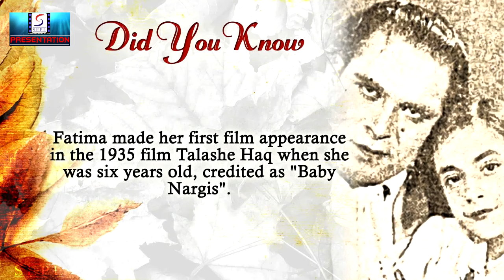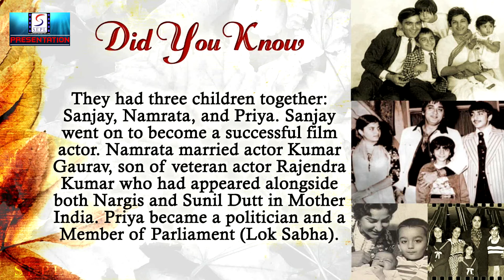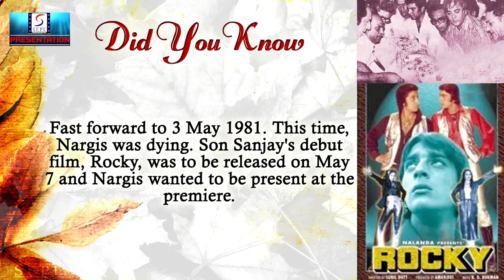हिंदुस्थानकी प्यारी नायिका नरगिस | Famous Bollywood Actress " Nargis"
Title - हिंदुस्थानकी  प्यारी नायिका नरगिस | Famous Bollywood Actress " Nargis"

Nargis (born Fatima Rashid, but known by her screen name Nargis; June 1, 1929 – May 3, 1981),was an Indian film actress. Regarded as one of the greatest actresses in the history of Hindi cinema, she made her screen debut as a child in Talash-E-Haq in 1935, but her acting career began in 1942 with Tamanna (1942). During a career that spanned from the 1940s to the 1960s, Nargis appeared in numerous commercially successful as well as critically appreciated films, many of which featured her alongside actor Raj Kapoor. She was the younger sister of the well-known actor Anwar Hussain.

One of her best-known roles was that of Radha in the Academy Award-nominated Mother India (1957), a performance that won her Best Actress trophy at the Filmfare Awards. In 1958, Nargis married her Mother India co-star, actor Sunil Dutt, and left the film industry. She would appear infrequently in films during the 1960s. Some of her films of this period include the drama Raat Aur Din (1967), for which she was given the inaugural National Film Award for Best Actress.